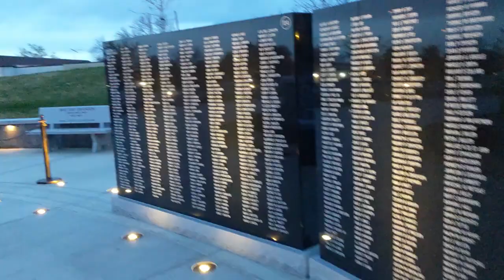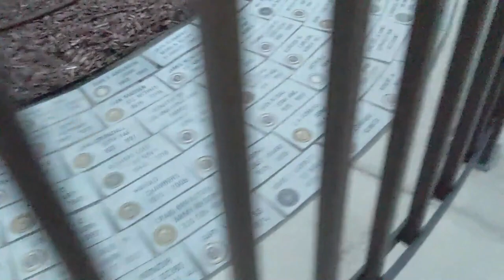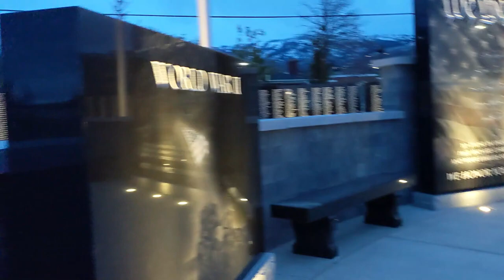Geocaching: Bush Pole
I looked for a minute for "To Be Remembered" and then moved on to an easier one.
Daily Caching Streak Day #104 (4/14/22)
Geocache Name: Bush Pole